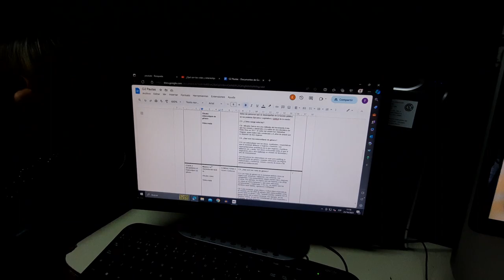CPEM80 (2023) "Mic Matero" (3ro A y B)